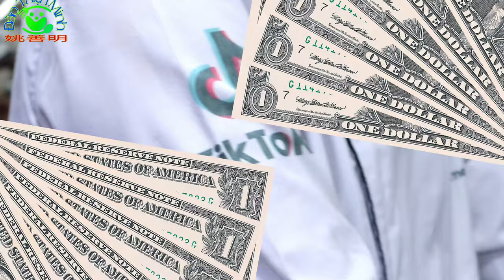Hải Sâm Vú Sốt Dầu Hào 红烧朱婆参的做法.Đào Thiện Minh [ Hướng Dẫn ] cách làm全家福到会服务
Hướng Dẫn Nấu Cháo Siêu Nhanh 10 Phút Với Hải Sâm Hào Sữa Cật Heo. Đào Thiện MInh Cách Làm
CÁCH NẤU CANH HẢI SÂM CÁT LỢN TẠI NHÀ ĐƠN GIẢN
@ Facebook cá nhân của Minh
@ Hotline/Zalo
Cảm Ơn mỗi người đã xem video.
全家福到会服务